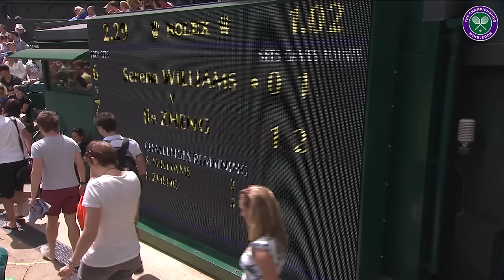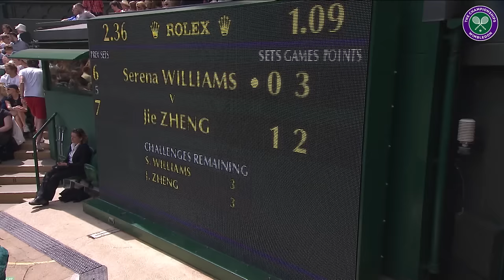Serena Williams vs Jie Zheng | Wimbledon 2012 third round | Full Match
Despite the absence of a Championships this year, there are still plenty of ways you can get into the Wimbledon spirit…

Help us recreate Wimbledon from home by sending us your favourite traditions and moments on social media using the hashtag

Play The Championships
to take on seven rounds of retro tennis action and become a Wimbledon champion, with prizes on offer for the highest scores...

A Wish from Wimbledon
If we could grant you one wish, what would it be? and it might just come true!